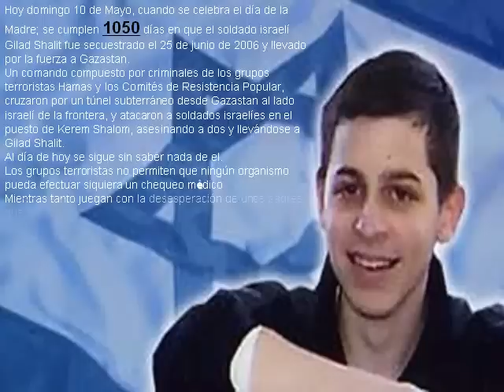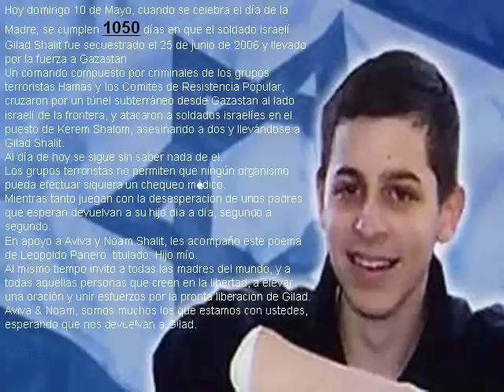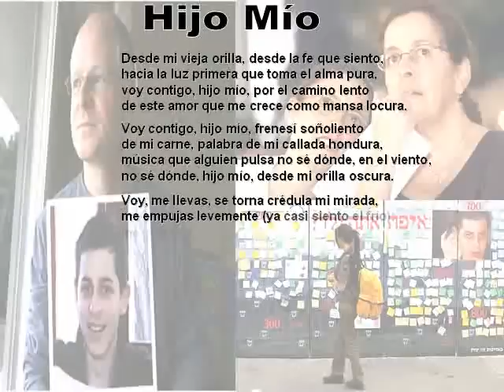Hijo mio - Leopoldo Panero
Poema de Leopoldo Panero.
Tema musical: Los sonidos del silencio por Richard Clayderman.
Dedicado a la familia Shalit cuando se cumplen 1050 dias del secuestro de Gilad por parte de los grupos terroristas Hamas y los Comités de Resistencia Popular.